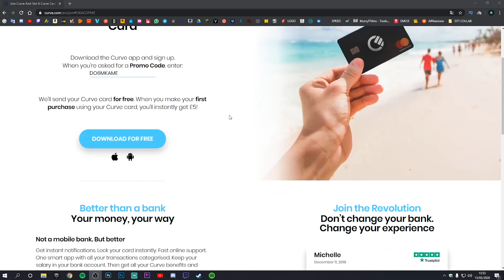MEGA UNBOXING in QUARANTENA ! 📦- SARA' FORSE L'ULTIMO? - ITA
▬▬▬▂ ▃ ▄ ▅ ▆ ▇ █ ♛LEGGIMI♛ █ ▇ ▆ ▅ ▄ ▃ ▂▬▬▬

Bella ragazzuoli oggi siamo tornati con un altro episodio unboxing in cui andiamo insieme a spacchettare diversi pacchetti che mi sono arrivati in questi giorni!
Forse sarà l'ultimo di questo periodo? Chi lo sa!
Intanto invito tutti voi a rispettare le semplicissime regole attuate per limitare il virus

✅ Artic Freezer 34 esports
✅ Lampada RGB
✅Microfono Lavalier

prossimo video  40 like? :D

CODICE BONUS: DO6MKAME

per riscattare il bonus ricordo che si deve:
1.Aspettare che la carta fisica vi arrivi a casa
2.collegarci un'altra carta (obbligatorio)
3.fare una spesa di qualsiasi cifra

▬▬▬▬▬▬▬▬▬❆ LINK UTILI ❆▬▬▬▬▬▬▬▬▬▬

✅CUFFIETTE OTTIME

🎮PERIFERICHE MIE🎮

✦TASTIERA ▬► GAMING MARS GAMING
✦MOUSE▬► ITEK
✦MONITOR▬► SAMUSUNG CURVO 24"
✦TAPPETINO▬► TECKNET XXXL:

✦CPU ▬► Ryzen 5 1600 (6 CORE)
✦RAM ▬►Ballisticks Sport 8 GB (X2)
✦SCHEDA VIDEO ▬► ASUS GTX 1050 ti 4GB
✦SCHEDA MADRE ▬► ASROCK A320-M
✦SSD ▬►120 GB KINGSTONE
✦HARD DISK ▬►SEGATE 1TB (X2 totale 2TB)
✦ALIMENTATORE ▬►XFX 650 WATT 80 PLUS GOLD
✦CASE ▬►VULTECH RGB
✦Sistema Operativo ▬►WINDOWS 10 PRO 64 bit

🔥NICKNAME FORTNITE  ▬► opal Epicaleeシ

✅ DONAZIONI-

►►►▬▬ per email commerciali o di contatto▬▬▬►►►

 -SE NON AVETE ANCORA VISTO IL VIDEO SU COME SCARICARE GIOCHI PER PS4 GRATIS CLICCA QUI!!

Il metodo funziona e ho anche avuto modo di poterlo testare
per qualsiasi vostro errore non mi assumo nessuna responsabilità!

▬▬▬▬▬▬▬▬ ♛ GRAZIE ♛ ▬▬▬▬▬▬▬▬▬